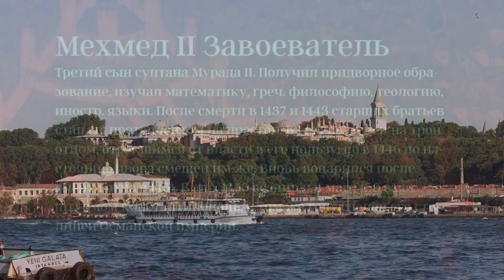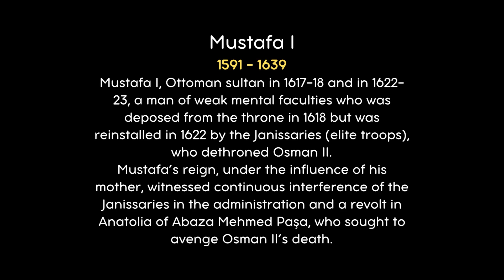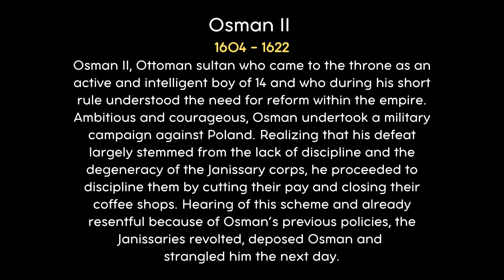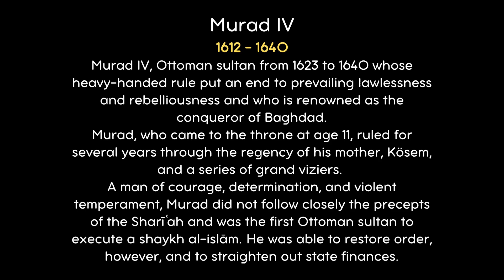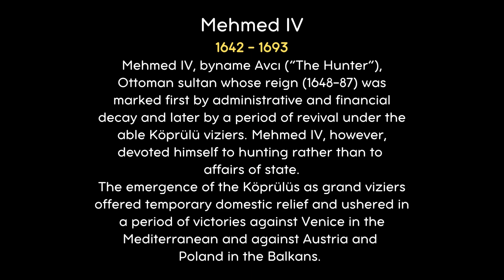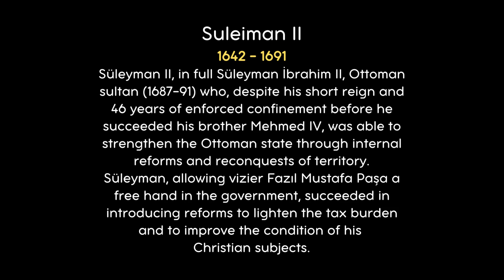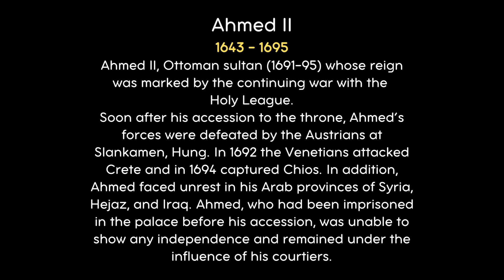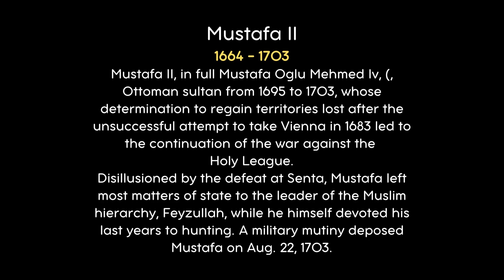Breathtaking Portraits of Sultans Of Ottoman Empire Brought To Life Using AI Technology. Vol. 3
Hello, everyone! Nice to see you again! Portrait painting is still present in the Islamic world, contrary to the rules of Islam. An example of this are the portraits of the sultans of the Ottoman Empire, who look sternly at the visitors from the walls of the Istanbul Military Museum. They were painted by the famous Turkish artist Nevzat Cevik, commissioned by the General Staff of the Turkish Armed Forces. It took him 18 months to study ancient miniatures, engravings and manuscripts to accurately convey through his brush what the Ottoman Empire looked like. Let's take a look at some of his work, which we brought to life with the help of neural networks. This is very exciting. Enjoy watching!